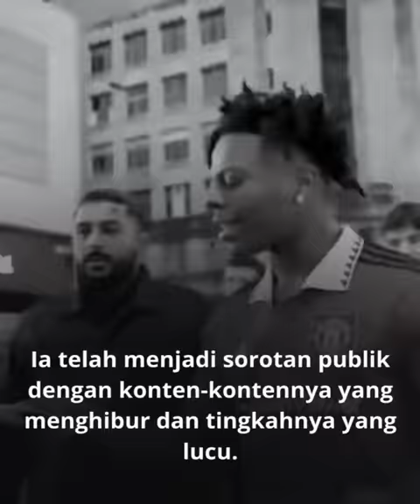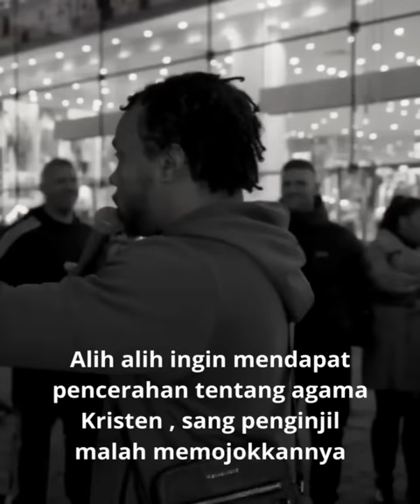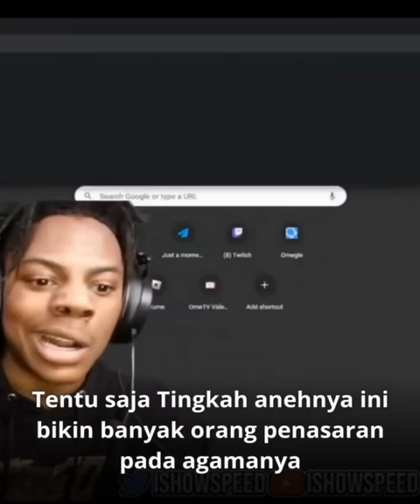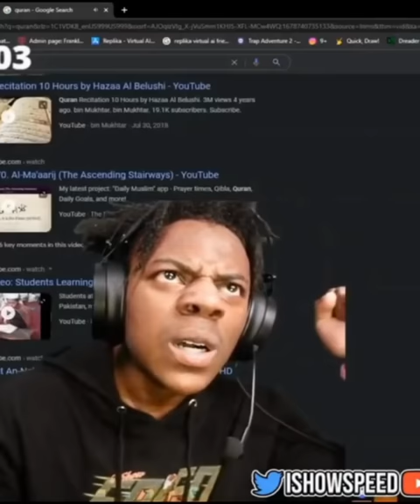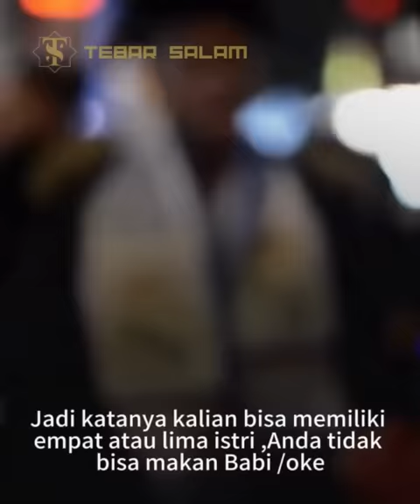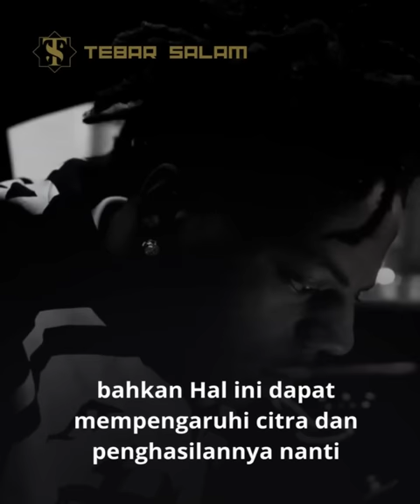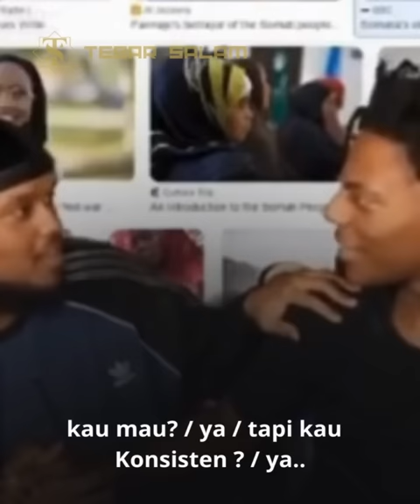Tercandu Suara Al Qur'an , IShowSpeed tertarik Islam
Sering membuat Konten video Viral di kalangan gamer ,Darren Watkins ,yang lebih dikenal dengan  Ishow Speed atau speed .adalah YouTuber dan streamer dengan pengikut lebih dari 18 juta Subscriber, yang tengah viral di berbagai platform media sosial.
Ia telah menjadi sorotan publik dengan konten-kontennya yang menghibur dan tingkahnya yang lucu dan Mimik mukanya yang menggemaskan.

Walaupun dilahirkan dari Orang tua Kristen asal Portugal , Speed seperti menghindar jika ditanya tentang agamanya.

Seperti terlihat dalam video ini ,Speed mengacuhkan pertanyaan tentang agamanya dari seorang Penginjil Jalanan  ,  tapi di lain kesempatan ia justru mendatangi Penceramah Muslim di sebuah Pinggir jalanan kota London. Di sisi lain , ia justru sangat tertarik untuk mendengar Al Qur'an .
Bahkan ia akan segera mencari murrotal Al Qur'an jika ia mengalami depresi .

TEBAR SALAM adalah Channel berisi Kumpulan video Seputar Pengetahuan Islam yang dapat menambah inspirasi,keimanan,semangat dan pengetahuan melalui Berita Dunia Islam,Kisah Islami, Kisah muallaf ,Argumentasi Agama (debat Islam vs Non Islam) ,ceramah dll

(Video/Thu-bnail Picture just For Ilustration needs )